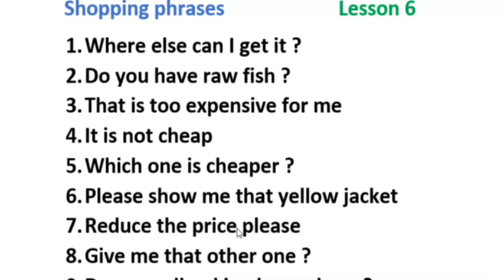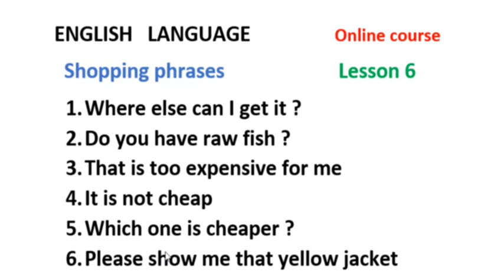jumlado aad muhiim u ah❤️plz_subscribe_my_channel share &comment